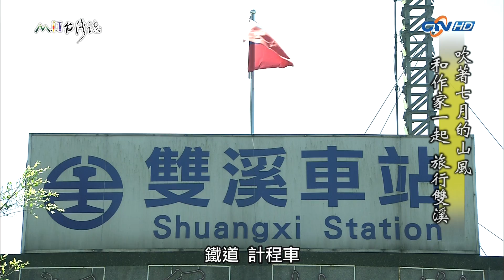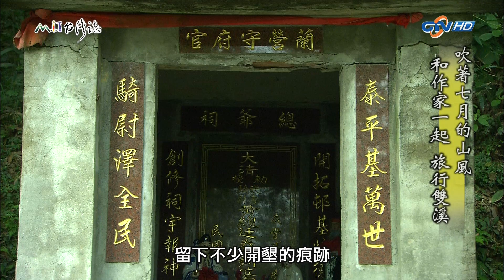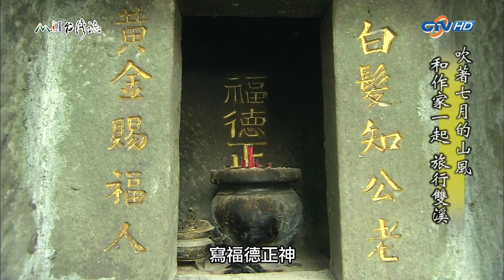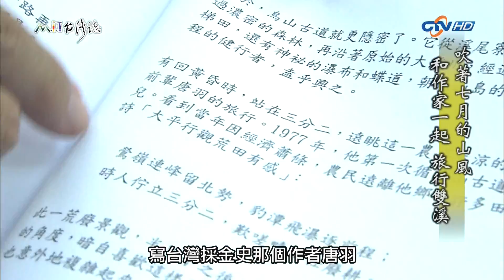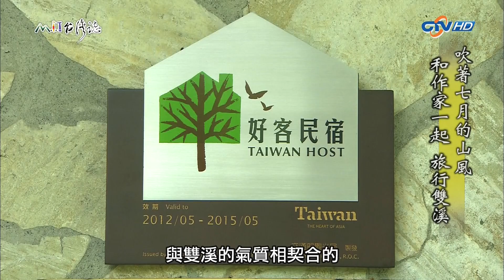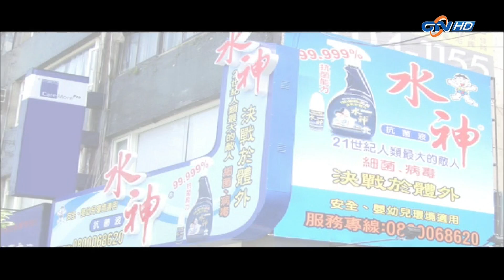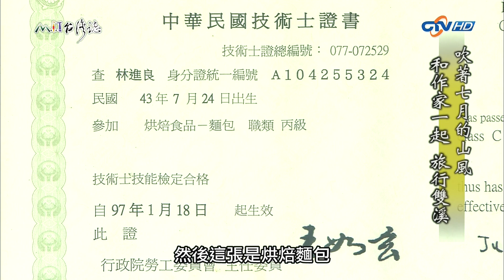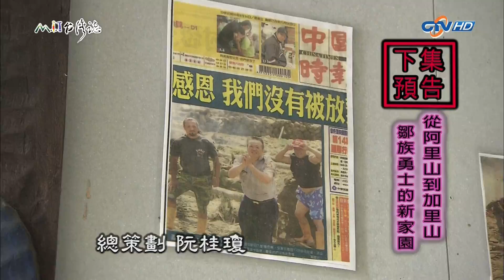【529】MIT台灣誌 吹著七月的山風 和作家一起 旅行雙溪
集數：529

由於播出時段容易錯失收視，等待是值得的，本頻道秉持上傳高畫質HD畫面來給未收視到­­的觀眾有機會看到此優質節目。